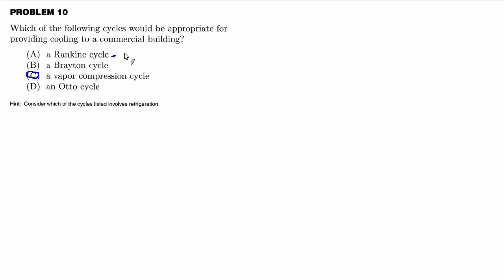Mechanical PE Exam: Understanding Refrigeration Cycles for Building Cooling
In this video, we dive into Mechanical PE exam prep with a focus on problem-solving related to refrigeration cycles. We discuss which cycle is most suitable for providing cooling to a commercial building—highlighting the vapor compression cycle as the correct answer. Learn why vapor compression is essential for refrigeration and how other cycles, like the Rankine, Brayton, and Otto cycles, are designed for engine applications. This quick problem breakdown will help you understand the key differences between these cycles, making it easier to tackle related questions on the Mechanical PE exam.

My name is Dan and I’m the guy behind the whiteboard.  On my YouTube channel, I solve a variety of mechanical engineering problems, talk with engineers who have passed the PE exam, and give you insights on how to prepare and study for the FE and PE exams.

Solve Classic Air Conditioning Problem Using the Sensible Heat Ratio Protractor
Mechanical PE Exam Practice Exam Problem Solved – HVAC & Poisson's Ratio Explained
PE Mechanical Exam Prep: Engineering Economics - Investment Analysis for Manufacturing Processes

Happy Studying,
Dan